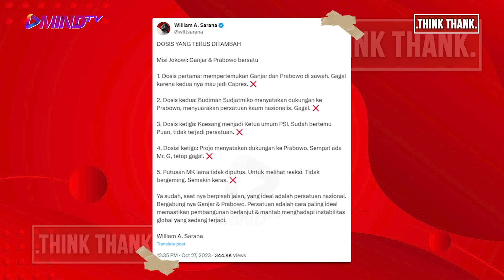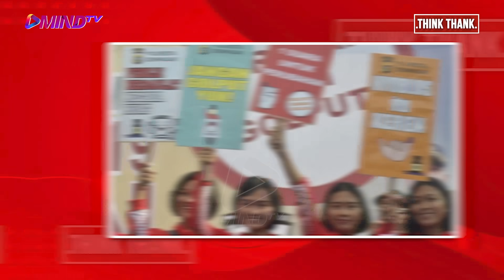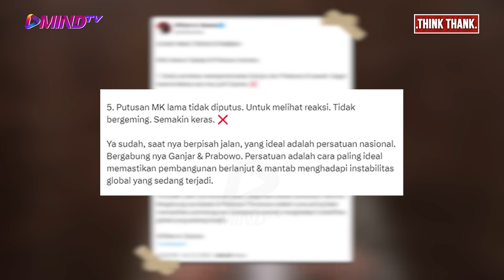POLITISI PSI BONGKAR SKENARIO KUASA JOKOWI | Think Tank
Ketua DPP PSI, dalam cuitannya di Twitter, mengungkap skenario kuasa Jokowi di Pilpres 2024.